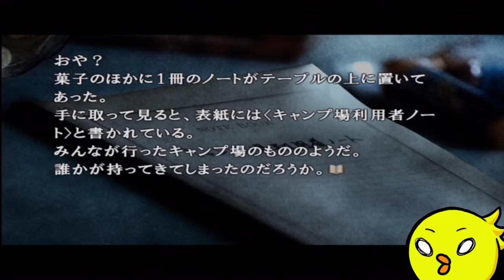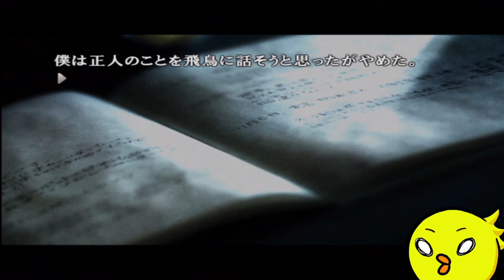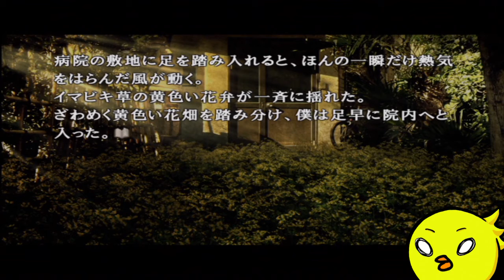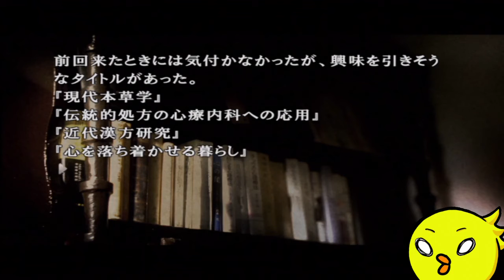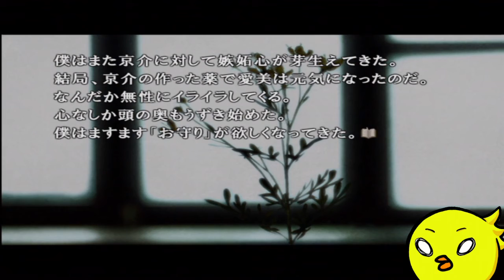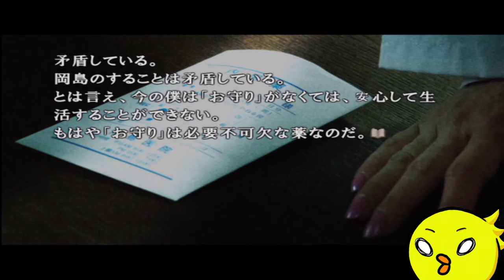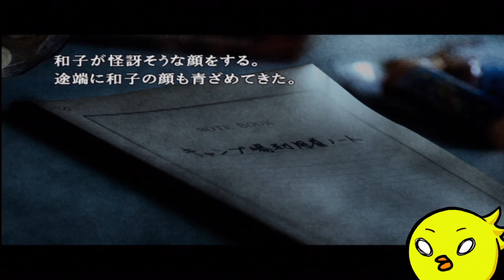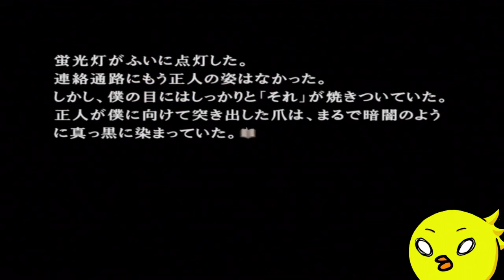【忌火起草】花が咲く場所を選べないように僕もゲームを選べない#35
うまく端折れてない

BGM/SE
騒音のない世界　様